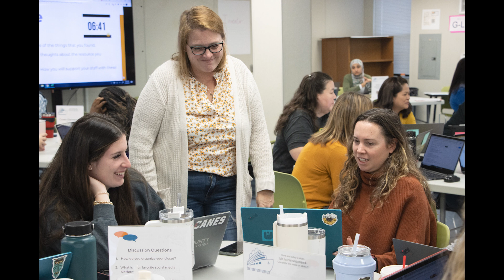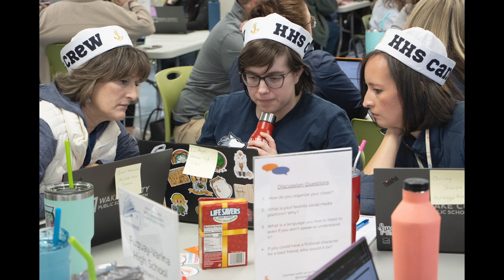Canvas Crew Launch 4